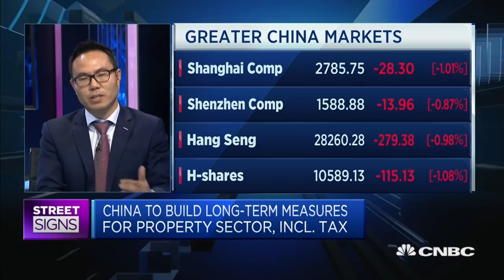Discussing the 'home-owning mania' in China | Street Signs Asia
Alan Jin of Mizuho Securities Asia explains why investors should not focus on housing price growth when looking at China's property developers.